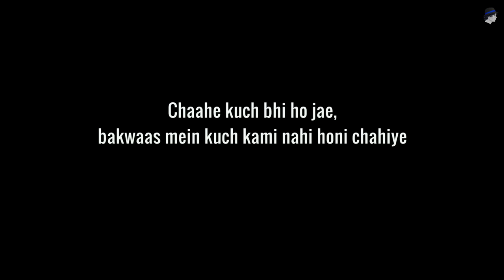BCS Ragasur - Diya Tere Haath Mein | Ultimate Romance | Official Music Video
Andheri Raat me Diya Tere Haath mein. Romance mein thodi bakaiti ka flavor ho jae toh maja hi aa jaata hai !
For best experience, use speakers or headphones with good bass.

Credits :
Song : Diya Tere Haath Mein
Singer : BCS
Lyrics : BCS
Composer : Ragasur
Mixing & Mastering : Ragasur
Publisher : Ragasur